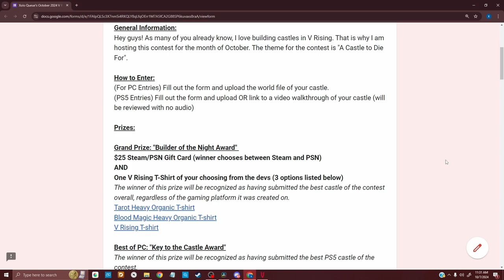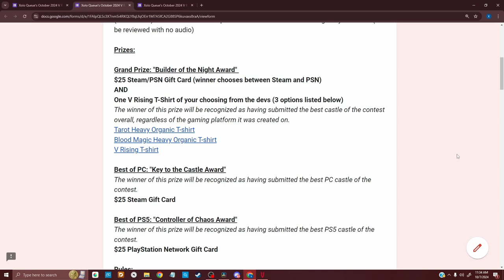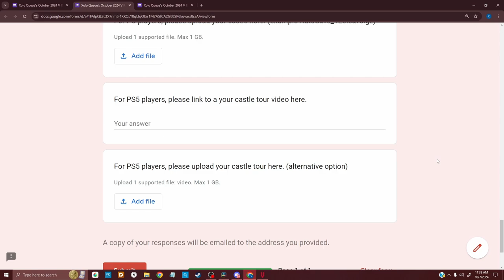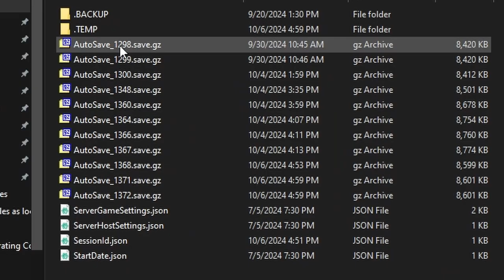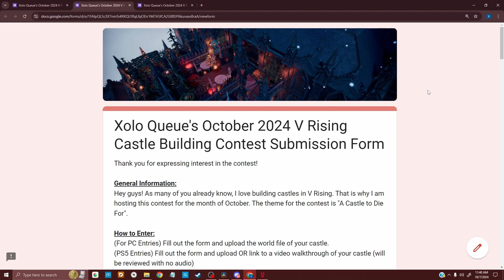V RISING CASTLE BUILDING CONTEST ANNOUNCEMENT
Check me out on other social media!